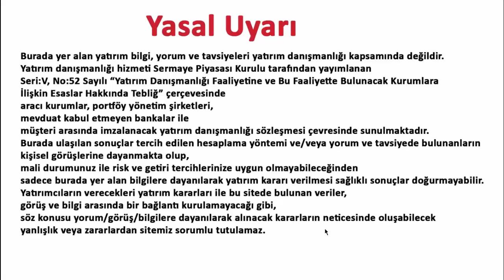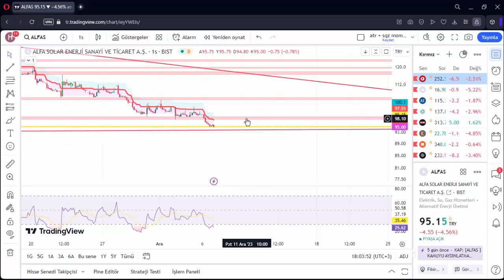ALFAS 7 ARALIK 2023 HİSSE ANALİZ YORUM